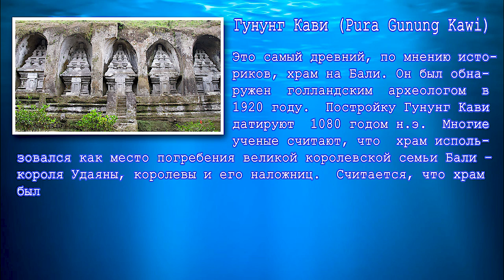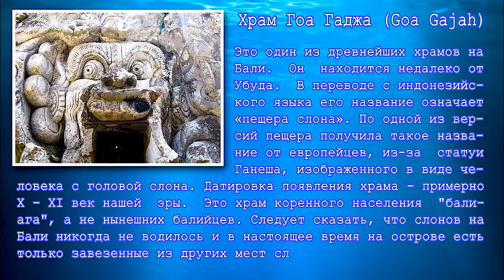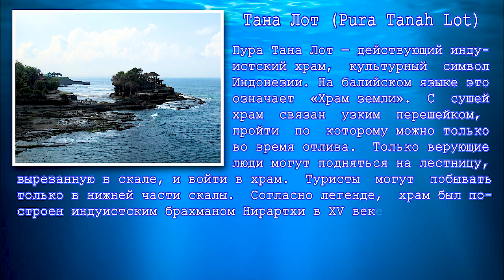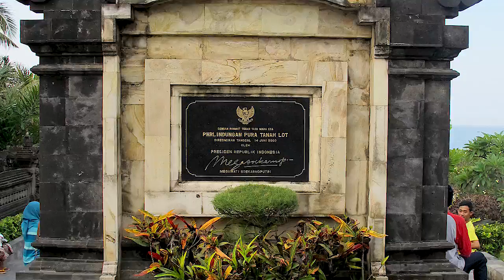Бали - 2013. Сухопутные зарисовки - часть III.(HD 720p; Canon G12)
Bali - 2013. Land sketches - part III (HD 720p; Canon G12)

Мои сухопутные впечатления, полученные за время пребывания на острове Бали (Почти все экскурсии организованы дайв-центром Bali-Club).

My land expiriences I received during my stay on the Bali Island (Almost all the excursions was organized by the diving center Bali-Club).

Желающим глянуть на мои наиболее удачные (на мой взгляд) фото морских обитателей (и не только их) - сюда (The Best picture)

Все пополняется.